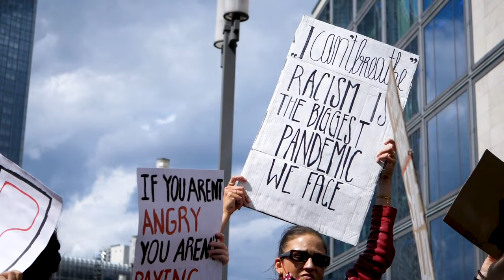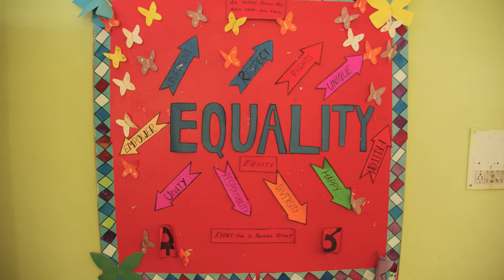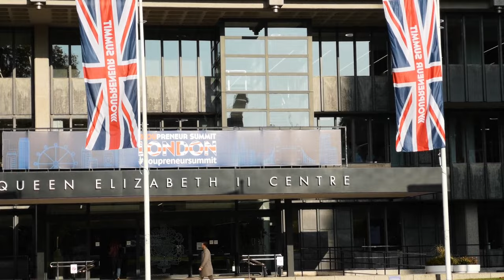3. Southport’s Shadow: Unveiling the Impact of Misinformation and Division in the UK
The tragic events in Southport have unleashed a wave of misinformation that has fueled racism and Islamophobia across the UK. This essay explores the motives behind the spread of false narratives, the societal impact of the ensuing unrest, and the urgent need for Britain to reaffirm its commitment to unity, tolerance, and inclusivity in the face of rising divisions.